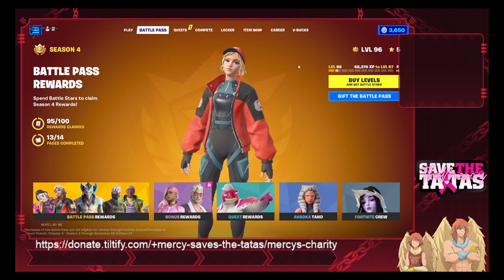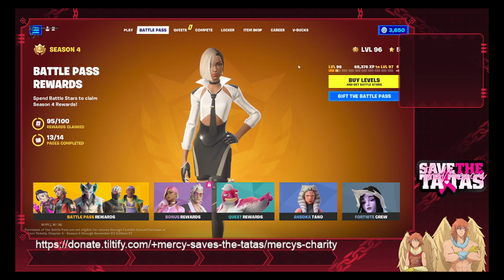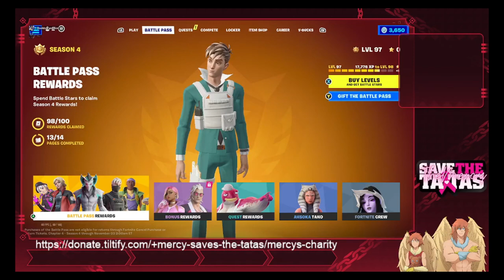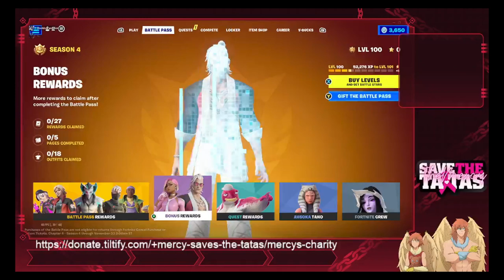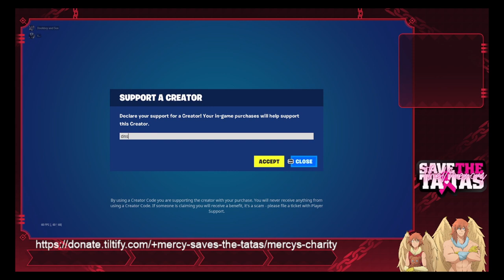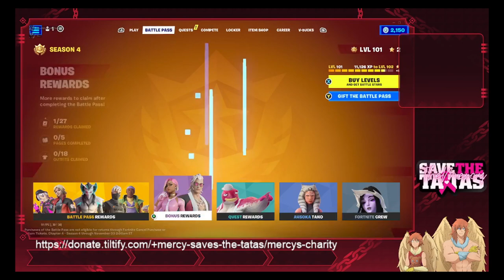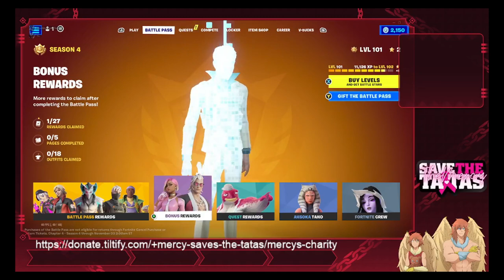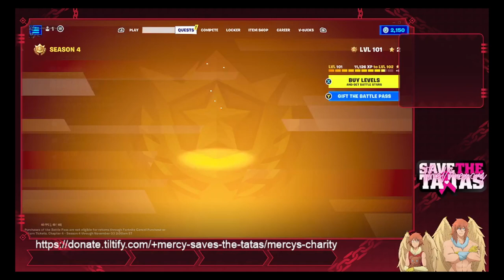Fortnite Charity Stream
We are teamed up with The Mercy on Kick for her breast cancer awareness fundraiser for the Susan G Koman Breast Cancer Awareness. Link is in the video and any help is appreciated.

We go live on Twitch Wednesday thru Sunday 5pm ET.

What do you want to see us do next? The links are below. If you would like to get us anything then check out our Throne Page.